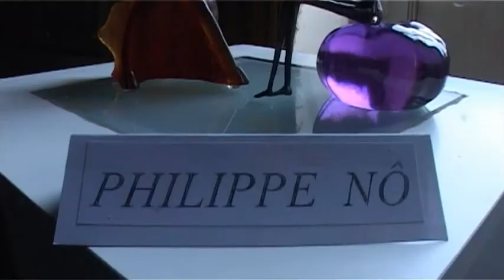Exposition Jean Lamotte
Jean Lamotte expose au Péristyle de l'hôtel de Ville comme une ultime représentation. Cette dernière rassemble les oeuvres de toute une vie. Deux invités; Karin Mori et Philippe Nô se sont joints à cet évènement avec des créations spécialement destinées à leur ami Jean Lamotte.